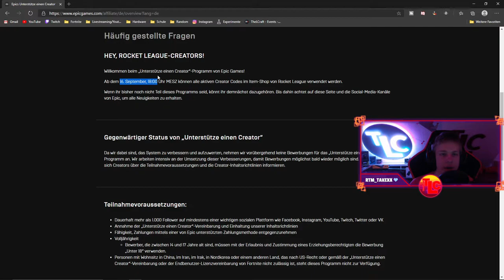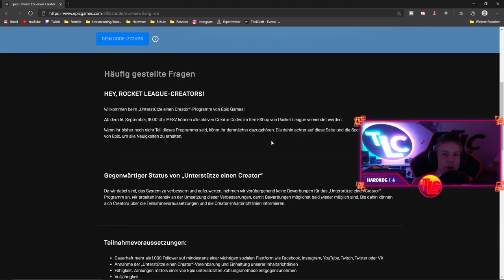SUPPORT a CREATOR demnächst wieder ZURÜCK🔥|📃Fortnite News📃| Deutsch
Support a Creator demnächst wieder zurück | Fortnite News
Es gibt wieder Neuigkeiten zum Support a Creator Code!
Ich werde euch alles dazu in diesem Video erzählen und es gibt natürlich auch noch ein paar weitere News, worüber wir sprechen.